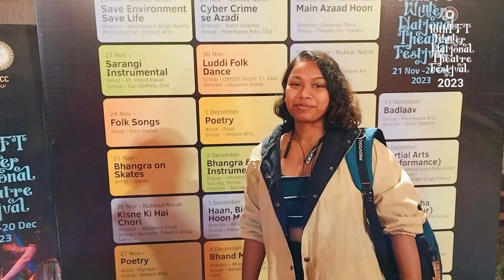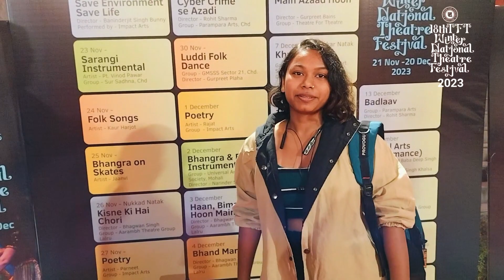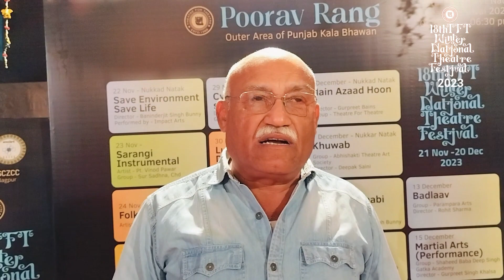TFT | Day 4-Highlights | 18th TFT Winter National Theatre Festival 2023 | Ek Inspector Se Mulakat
Theatre For Theatre presents another chapter of Asia's Biggest month long 30 days 18th TFT Winter National Theatre Festival which is being organized at Punjab Kala Bhawan in sector 16, Chandigarh. The festival will run from 21st November to 20th December 2023 For more details - 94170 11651